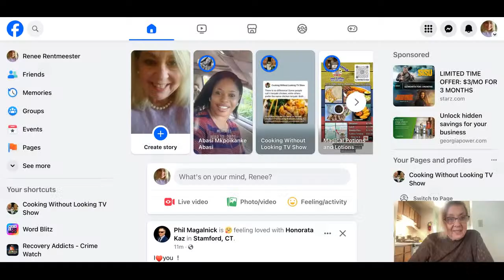The First Cooking Without Looking TV Show LIVE Stream...a.k.a. Experiment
I'm Ren'ee Rentmeester and I created. "The Cooking Without Looking TV Show."

So, I thought it might be fun to start a live-stream on our YouTube Channel.

and click on 'blog' for recipes submitted by Blind and Visually Impaired people.  We also have kitchen hacks for you to try!